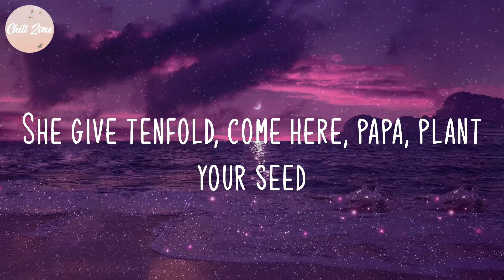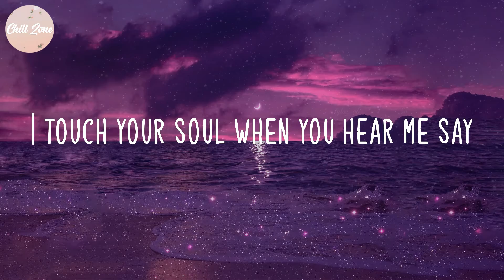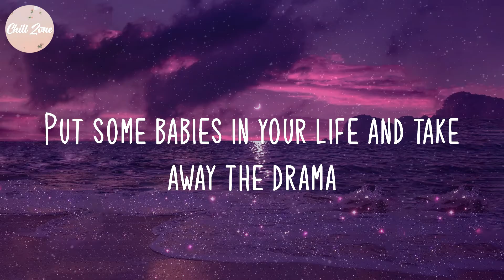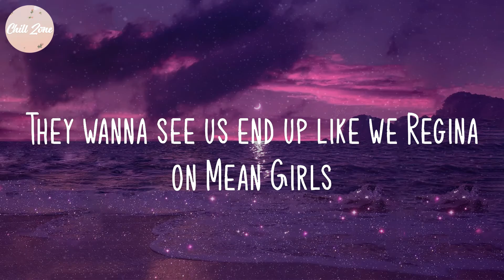Doja Cat - Woman (Lyric Video)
Lyric Video: Woman - Doja Cat

Hey, woman
Hey, woman
Hey, woman